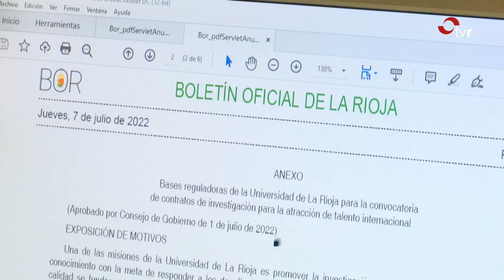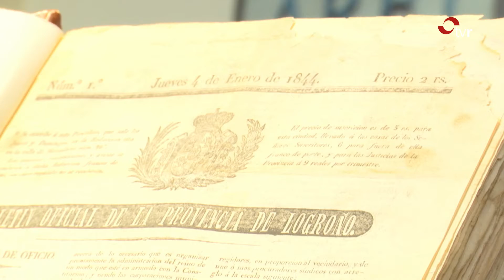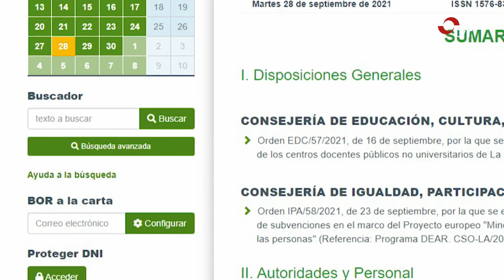INFORMATIVOS TVR 25:07:22 2 EDICIÓN